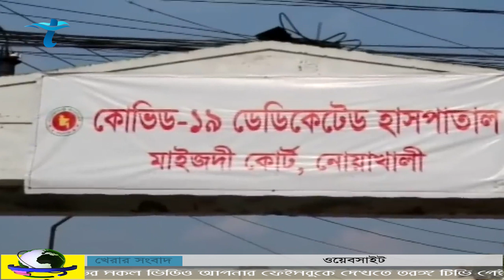করোনাভাইরাসে চার জেলায় 6 জনের মৃত্যু | Taranga TV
করোনাভাইরাসে চার জেলায়  6 জনের মৃত্যু